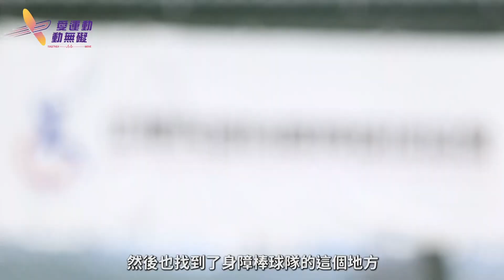每個人都有運動權 身心障礙者也能安心向前邁進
近年國際帕拉林匹克委員會(IPC)及國際身心障礙聯盟(IDA)發起，並與聯合國合作推廣「WeThe15」全球人權運動，旨在推動平權並消弭歧視，而運動平權也是人權中重要的一環，全球身心障礙者佔總人口的15%，國內目前則有超過120萬名身心障礙人士，隨著運動平權的觀念興起，越來越多人投入運動，享受運動帶來的樂趣。

國內路跑賽事這幾年開始落實運動平權，過去就有視障跑者參賽，2022年包括台北馬拉松、高雄馬拉松等大型賽事也開始邀請納入輪椅組，提供更平等且友善的賽道，讓大眾都能自在地投入運動、參與競賽。